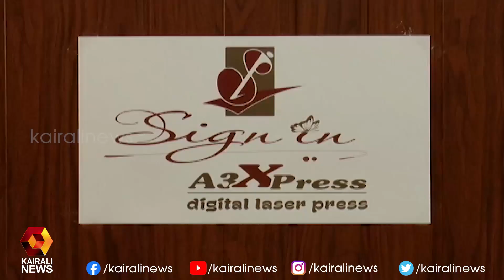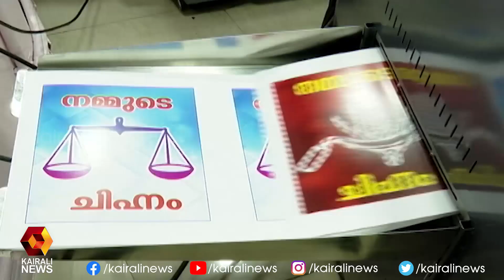തെരഞ്ഞെടുപ്പ് പ്രചാരണത്തിന്റെ വ്യത്യസ്ത വഴികൾ | Kairali News